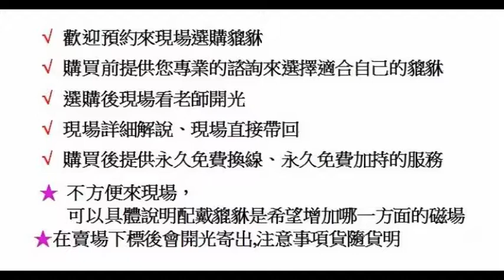貔貅專賣-金鎂藝品店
💙喜歡我們的貔貅嗎 💙
√ 歡迎預約來現場選購貔貅、
√ 購買前提供您專業的諮詢來選擇適合自己的貔貅，
√ 選購後現場看老師開光，
√ 現場詳細解說、現場直接帶回，
√ 購買後提供永久免費換線、永久免費加持的服務
√ 不方便來現場，可以具體說明配戴貔貅是希望增加哪一方面的磁場，
√ 在賣場下標後會開光寄出,注意事項貨隨貨明

這麼優質的服務，還在等什麼…沒有人敢提出這麼完善又專業的售後服務啦!

網路的傳言很多，真真假假，是是而非的話更多，想要了解更多的貔貅，”關於貔貅100問之系列”